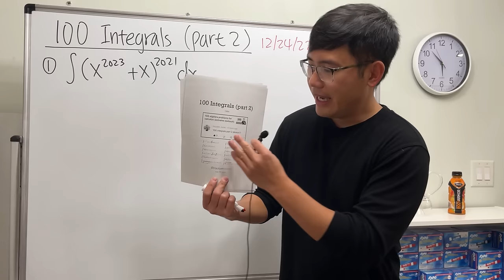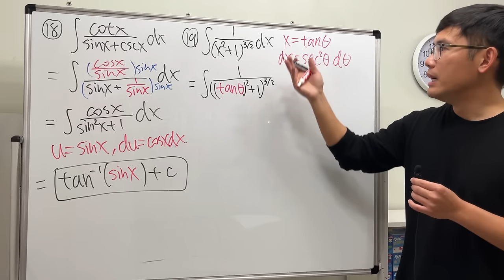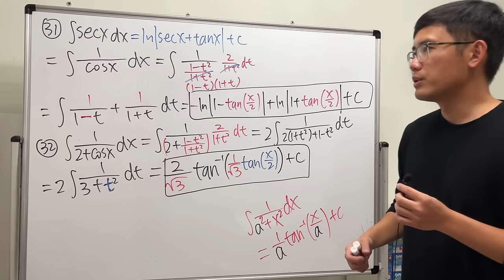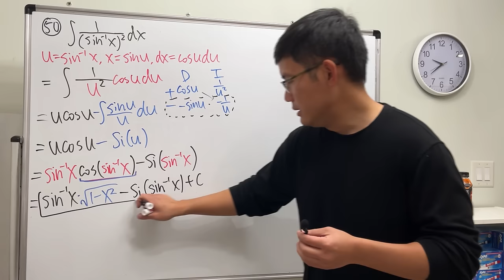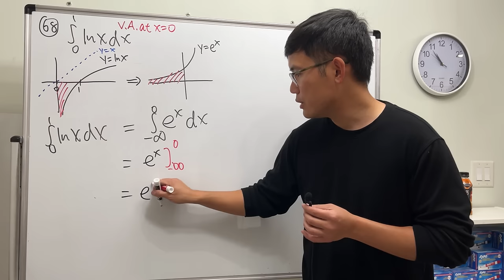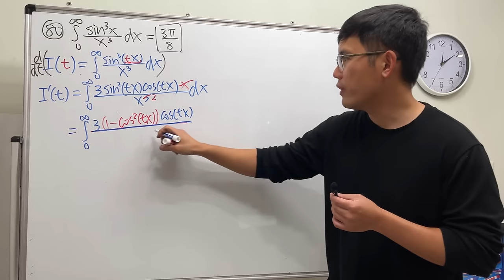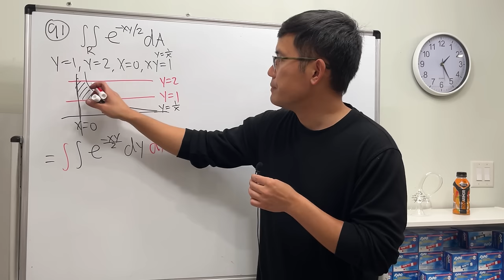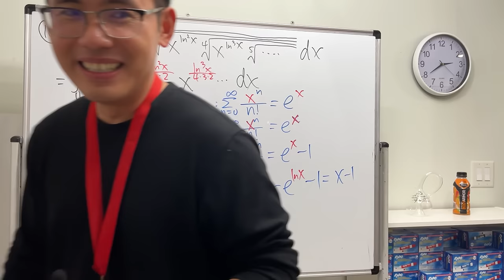100 integrals part 2 (this is passion!)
100 integrals, part 2! This video features calculus 3 integrals and non-elementary integrals with special functions.

Big thanks to my Patrons for the full-marathon support!
Ben D,   Grant S,  Mark M,   Phillippe S.

Thanks to Nathaniel Barnett for the time stamps!
0:00 100 integrals part 2!
Q1, 0:00:46 integral of 2022
Q2, 0:03:03 integral by trig identities and u-sub
Q3, 0:08:23 integral by trig sub
Q4, 0:12:34 integral by u-sub and integration by parts
Q5, 0:17:02
Q6, 0:19:42
Q7, 0:30:07
Q8, 0:33:45
Q9, 0:37:58
Q10, 0:45:16
Q11, 0:48:30
Q12, 0:53:16
Q13, 0:59:06
Q14, 0:58:34
Q15, 1:00:41
Q16, 1:04:56
Q17, 1:07:27
Q18, 1:12:27
Q19, 1:14:42
Q20, 1:18:50
Q21, 1:22:30 integral of x^n*e^x
Q22, 1:25:14 integral of (ln(x))^n
Q23, 1:27:40 integral of sin^n(x)
Q24, 1:37:44 integral of tan^n(x)
Q25, 1:42:58 integral of sec^n(x)
Q26, 1:52:14
Q27, 1:54:45
Q28, 1:57:45
Q29, 2:01:49
Q30, 2:04:49
Q31, 2:24:38 integral of sec(x) by Weierstrass Substitution
Q32, 2:27:17
Q33, 2:31:25
Q34, 2:35:00
Q35, 2:37:20
Q36, 2:42:02
Q37, 2:44:24
Q38, 2:50:18
Q39, 2:51:53
Q40, 2:56:12
Q41, 3:00:21
Q42, 3:04:07
Q43, 3:06:45
Q44, 3:11:58
Q45, 3:19:02
Q46, 3:24:19
Q47, 3:28:36
Q48, 3:31:54
Q49, 3:33:44
Q50, 3:43:40
Q51, 3:49:16
Q52, 3:55:44
Q53, 3:59:50
Q54, 4:03:18 integral of x/(1+e^x)
Q55, 4:08:21 integral of e^x/(1+x)
Q56, 4:09:21 integral of e^e^x
Q57, 4:10:27 integral of ln(ln(x))
Q58, 4:12:40
Q59, 4:14:28
Q60, 4:19:48 integral of the Lambert W function
Q61, 4:25:39 improper integral of 1/x^p from 1 to inf
Q62, 4:28:52
Q63, 4:29:32
Q64, 4:32:55
Q65, 4:35:29 the Gaussian Integral
Q66, 4:50:04
Q67, 4:55:42
Q68, 4:58:36 integral of ln(x) from 0 to 1
Q69, 5:02:56
Q70, 5:10:32
Q71, 5:13:24 integral of ln(x)/(x-1) from 0 to 1
Q72, 5:21:08 integral of (x-1)/ln(x) from 0 to 1
Q73, 5:28:08 integral by symmetry
Q74, 5:34:14 integral by even and odd function properties
Q75, 5:43:16
Q76, 5:51:17
Q77, 5:52:58
Q78, 6:00:28 the Dirichlet integral, the integral of sin(x)/x from 0 to inf
Q79, 6:08:10
Q80, 6:13:28
Q81, 6:37:48 double integral & change the order of integration
Q82, 6:45:45
Q83, 6:49:24
Q84, 6:54:00
Q85, 6:57:25
Q86, 7:03:50
Q87, 7:07:33
Q88, 7:11:11
Q89, 7:17:27
Q90, 7:21:37
Q91, 7:28:52
Q92, 7:37:47
Q93, 7:55:15
Q94, 8:07:00
Q95, 8:10:24
Q96, 8:21:05
Q97, 8:22:55
Q100, 8:33:33
Q101, 8:38:32 the BIG integral from the Berkeley Math Tournament

*Thanks to ALL my lovely patrons for supporting my channel and believing in what I do*
AP-IP     Ben Delo     Marcelo Silva     Ehud Ezra     3blue1brown     Joseph DeStefano
Mark Mann     Philippe Zivan Sussholz     AlkanKondo89     Adam Quentin Colley
Gary Tugan     Stephen Stofka     Alex Dodge     Gary Huntress     Alison Hansel
Delton Ding     Klemens     Christopher Ursich     buda     Vincent Poirier     Toma Kolev
Tibees     Bob Maxell     A.B.C     Cristian Navarro     Jan Bormans     Galios Theorist
Robert Sundling     Stuart Wurtman     Nick S     William O'Corrigan     Ron Jensen
Patapom     Daniel Kahn     Lea Denise James     Steven Ridgway     Jason Bucata
Mirko Schultz     xeioex     Jean-Manuel Izaret     Jason Clement     robert huff
Julian Moik     Hiu Fung Lam     Ronald Bryant     Jan Řehák     Robert Toltowicz
Angel Marchev, Jr.     Antonio Luiz Brandao     SquadriWilliam Laderer     Natasha Caron     Yevonnael Andrew     Angel Marchev     Sam Padilla     ScienceBro     Ryan Bingham
Papa Fassi     Hoang Nguyen     Arun Iyengar     Michael Miller     Sandun Panthangi
Skorj Olafsen     Riley Faison     Rolf Waefler     Andrew     Jack Ingham     P Dwag     Jason          Kevin Davis     Franco Tejero     Klasseh Khornate     Richard Payne     Witek Mozga     Brandon Smith     Jan Lukas Kiermeyer     Ralph Sato     Kischel Nair     Carsten Milkau     Keith Kevelson     Christoph Hipp     Witness     Forest Roberts     Abd-alijaleel Laraki     Anthony Bruent-Bessette     Samuel Gronwold     Tyler Bennett     christopher careta         Troy R      Katy     Lap C     Niltiac, Stealer of Souls     Jon     Daivd R     meh     Tom     Noa Overloop     Jude Khine     R3factor.    Jasmine     Soni L          wan na     Marcelo Silva     Samuel N